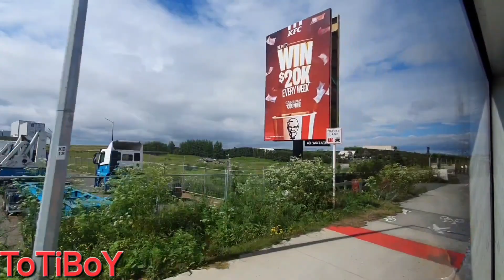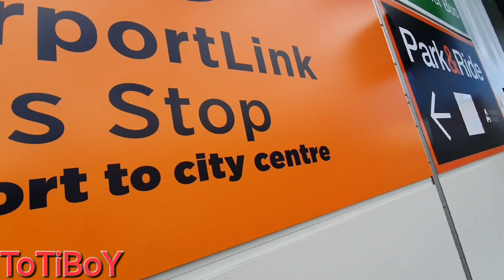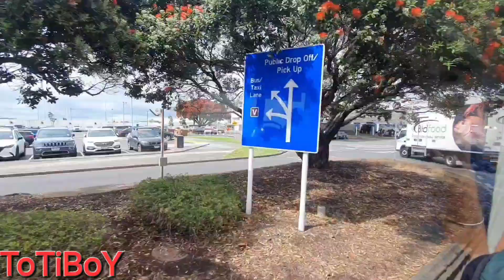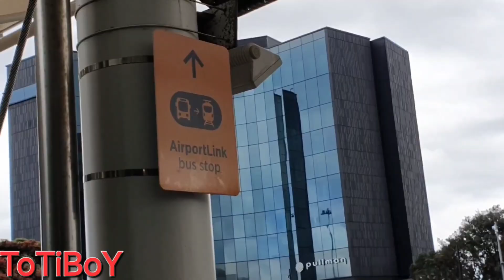Budget Friendly Auckland: $6 transfer from the City to Airport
Auckland City to Airport transfer by Bus and train..